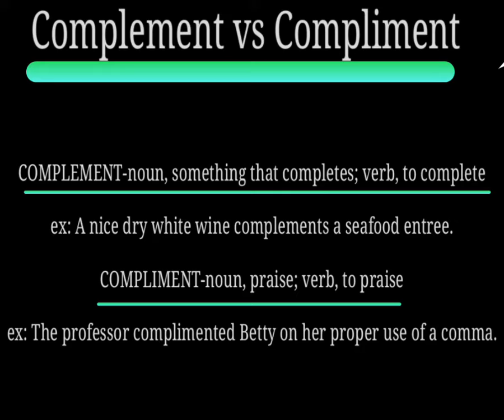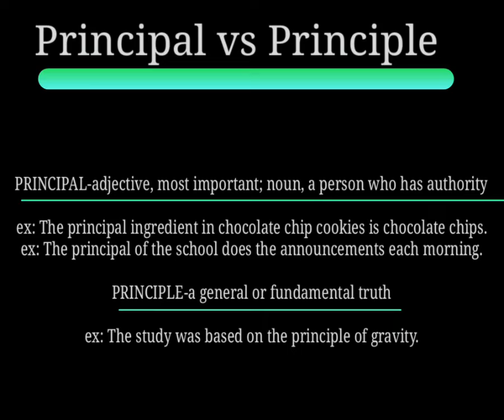60 Common confused words with meaning and examples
Words that sound alike or nearly alike but have different meanings Here are a few of the most common pairs with correct definitions and examples:

Help you to speak good English